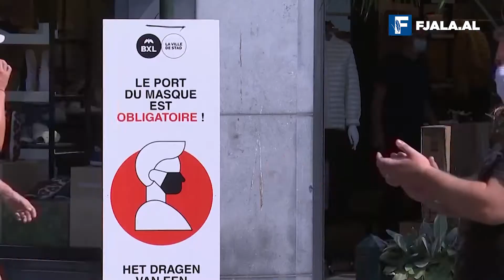Paralajmërimi i OBSH, katastrofa që do lërë në 5 vitet e ardhshme Covid me kancerin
Covid ka pasur një ndikim ‘katastrofik’ në trajtimet e kancerit dhe po krijon një krizë. Paralajmërimi ka ardhur nga Organizata Botërore e Shëndetësisë, pasi miliona njerëz në të gjithë Evropën iu vonua skanimi apo trajtimi për shkak të bllokimeve dhe izolimeve për parandalimin e Covid.
Si rezultat, shumë prej pacientëve me kancer e nisën trajtimin me vonesë kur sëmundja e tyre ishte më e përparuar dhe më e vështirë për t’u trajtuar, që do të thotë se ka më shumë persona që kanë humbur jetën apo do të vdesin prej tij, ose të mbeten me aftësi të kufizuara.